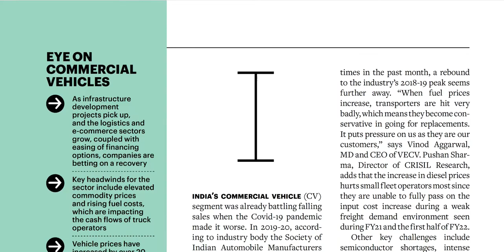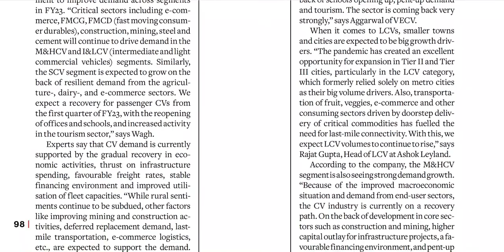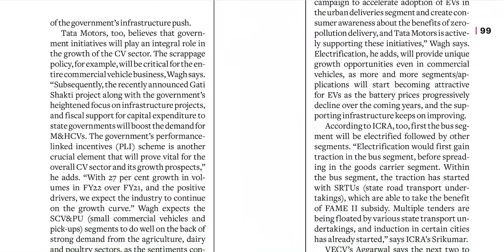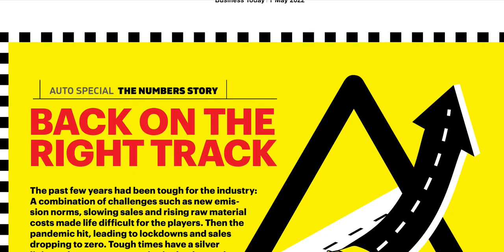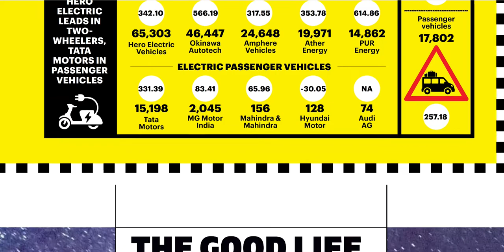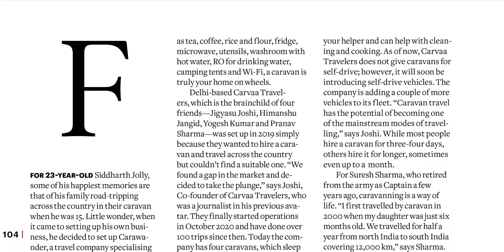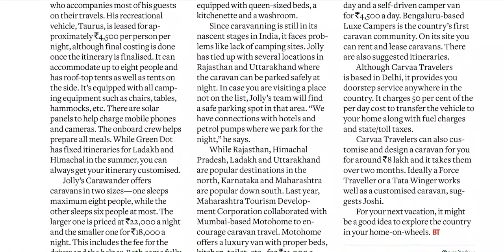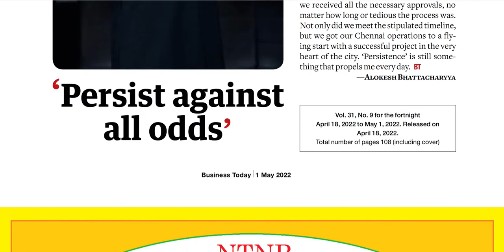BUSINESS TODAY MAGAZINE 1 MAY 2022 SUNDAY PART 11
Telangana news
Ap news
Cricket news
Sports news
Cinema news
Bussines newspaper
Crime news
Chaduvu paper
Education newspaper
Eenadu antharyaami
Antharyami eenadu
Telugu antharyaami
Apprentice jobs
Vasundara paper
Eenadu vasundara
Eenadu karimnagar
Haaybujji paper
Prathiba
Eenadu pratibha newspaper
Prathiba paper
New intiatives by politicians
Telugu news
Gk questions